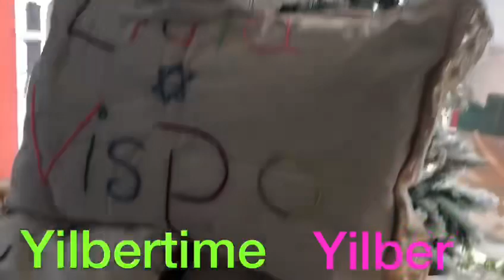LANI Y SU GRAN REGALO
Los chicos de Acapulco